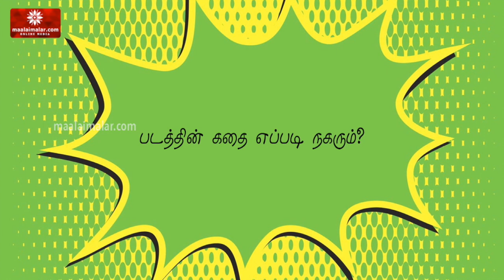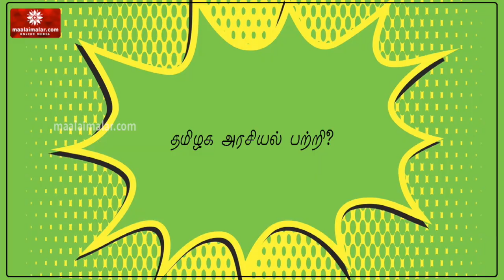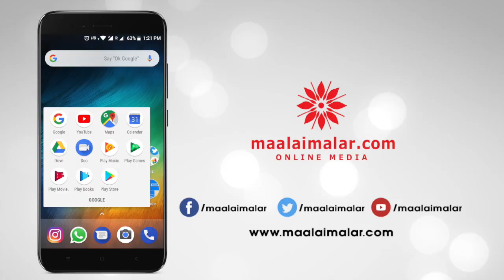படத்தில் கரு.பழனியப்பன் தான் ஹீரோ | Hip Hop Tamizha Adhi Interview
படத்தில் கரு.பழனியப்பன் தான் ஹீரோ